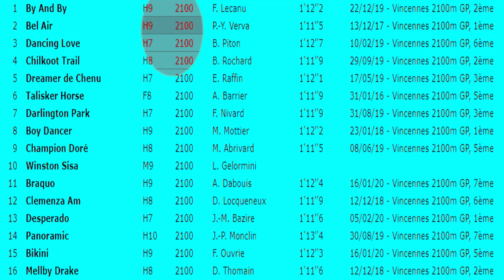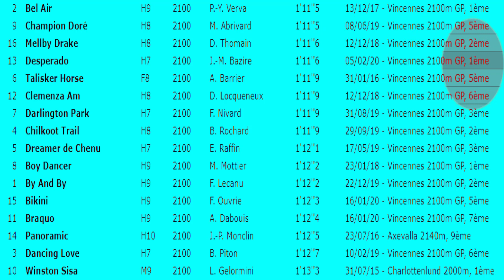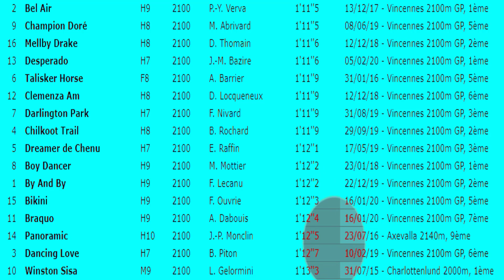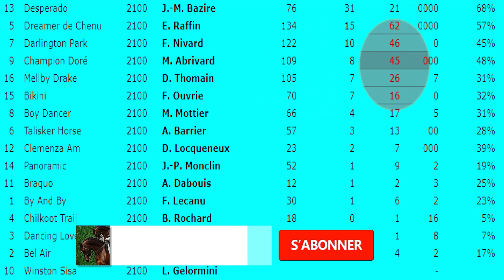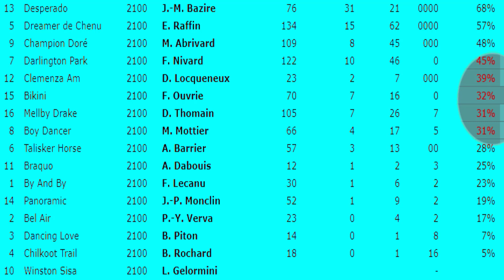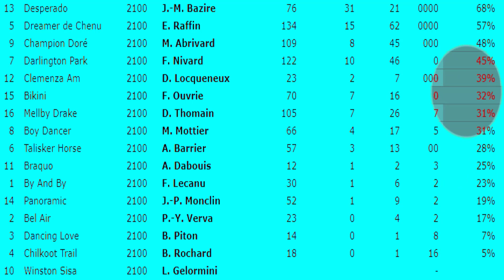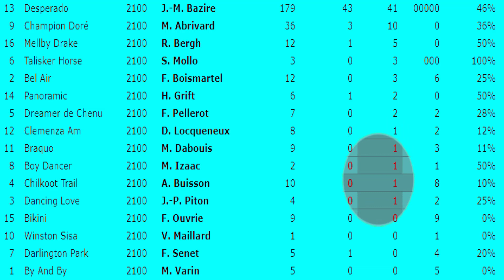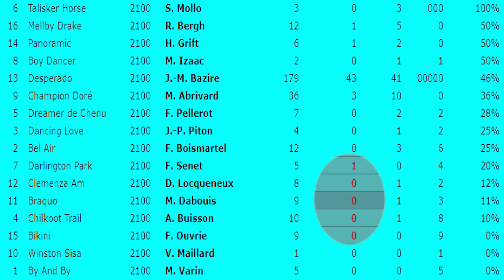Pronostic PMU | Pronostic Quinte Mercredi 26 Février 2020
Program Quinte Mercredi 26 Février 2020 :
Réunion 1 à Vincennes
Course N°1 : Prix de Sedan
51 000€ - Attelé - Tous chevaux - 7-10 ans - 2100 mètres
Grande piste - Autostart - Corde à gauche - Départ vers 13h55

pronostic quinte du Mercredi 26 février 2020
pronostic quinte du Mercredi 26 février
pronostic quinte du Mercredi 26/02/2020
Quinté AUJOURD'hui
Quinté DU Jour
Quinté Demain

pronostic PMU
PRONOSTIC COURSE
PRONOSTIC PMU | PRONOSTIC QUINTE Mercredi 26 Février

pronostic PMU
pronostic TIERCE
pronostic QUARTE

Programme QUINTE DU Mercredi 26 Février 2020
Program QUINTE DU Mercredi 26 Février 2020

pronostic TIERCE
pronostic QUARTE